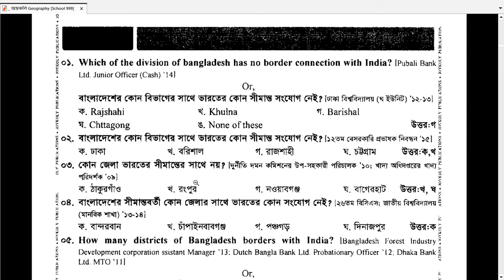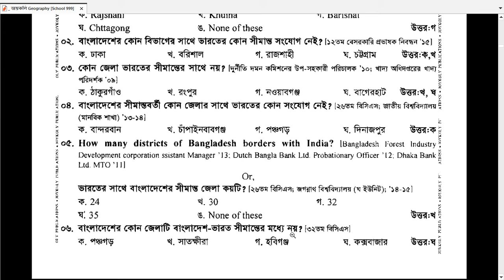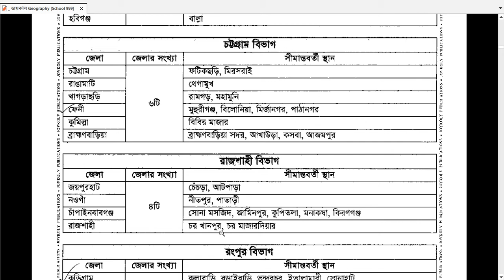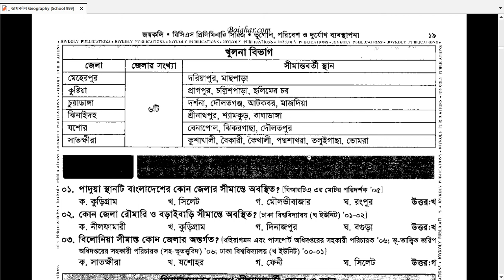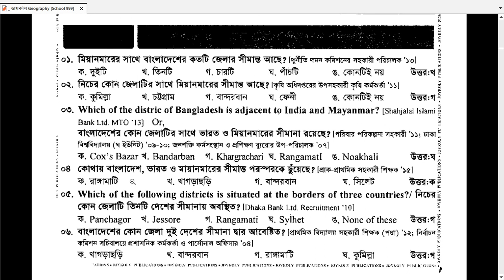ভূগোল পরিবেশ ও দুর্যোগ ব্যবস্থাপনা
School 999

ভূগোল পরিবেশ ও দুর্যোগ ব্যবস্থাপনা,পরিবেশ ও দুর্যোগ ব্যবস্থাপনা,ভূগোল ও পরিবেশ,বিসিএস ভূগোল পরিবেশ ও দুর্যোগ ব্যবস্থাপনা,ভূগোল,দুর্যোগ ব্যবস্থাপনা,বিসিএস ভূগোল ও পরিবেশ,ভুগোল পরিবেশ ও দুর্যোগ ব্যবস্থাপনা,ভূগোল পরিবেশ ও দুর্যোগ ব্যবস্থাপনা মডেল টেস্ট সমাধান,পরিবেশ ও দুর্যোগ ব্যবস্থাপনা march forward: ভূগোল,পরিবেশ ও দুর্যাগ ব্যবস্থাপনা,ভূগোল ও পরিবেশ বিসিএস,ভূগোল পরিবেশ ও প্রাকৃতিক দূর্যোগ,পরিবেশ ও দুর্যোগ ব্যবস্থাপনা ভূগোল (বাংলাদেশ ও বিশ্ব),পরিবেশ ও দূর্যোগ ব্যবস্থাপনা geography